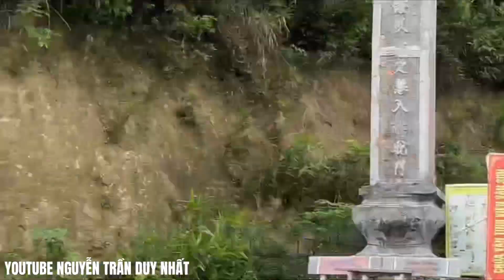Nguyễn Trần Duy Nhất Được Chị Gu Gồ Dẫn Đi Tam Đảo và cái kết ……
Chúc mọi người ngày mới vui vẻ vì đã dành thời gian cho Nguyễn Trần Duy Nhất 🥰 Hẹn mọi người ở video tiếp theo nhé!

Mình là Nguyễn Trần Duy Nhất và đây là nơi Nhất muốn chia sẻ đến các bạn các bài học về bộ môn Muay Thái, cũng như các trận thi đấu của Nhất trong bộ môn này. Hi vọng các bài tập trên kênh Youtube của mình sẽ giúp các bạn hiểu rõ hơn, yêu thích bộ môn này cũng như rèn luyện sức khỏe cho bản thân mình 💪

Nguyễn Trần Duy Nhất đã sẵn sàng cho trận đánh tại Mỹ | World Games Muay 2022

© Video created by NGUYỄN TRẦN DUY NHẤT
© Copyright by NGUYỄN TRẦN DUY NHẤT ☞ Do not Reup